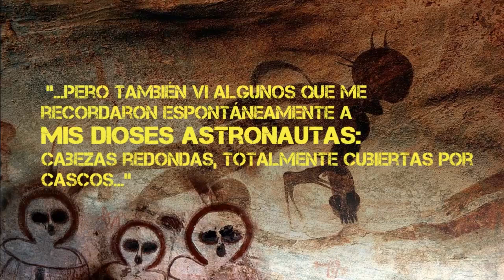Mis Dioses Astronautas Ep: 03 ¿Qué es La Atlántida? - Phenomena en Español.-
Esta vez, con una papa (sí, el tubérculo) te cuento que es La Atlantida. Postulo que NO es una Isla. Espero tus comentarios!!